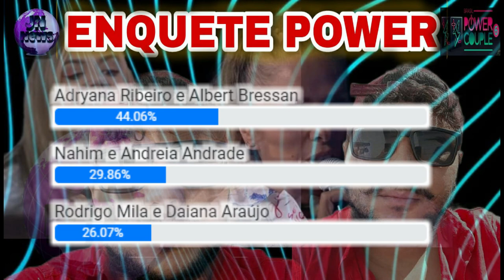ENQUETE VEJAM QUEM SERAR O ELIMINADO DO POWER COUPLE 22 ENTRE NAHIM E ANDREIA, RODRIGO E DAIANA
ENQUETE UOL POWER COUPLE BRASIL 2022 ATUALIZADA AGORA: Quem vai sair do Power Adryana Ribeiro e Albert Bressan, Nahim e Andreia Andrade, Rodrigo Mila e Daiana Araújo
Enquete uol Atualizada Power Couple Brasil 2021:Adryana, Nahim e Rodrigo

quem é o favorito do POWER COUPLE BRASIL 6
quem merece ganhar o POWER COUPLE BRASIL 22
quem merece está na final do Power Couple 22
quem pode ir pra final no POWER COUPLER 22
Quem será o vencedor do POWER COUPLER BRASIL 22
quem tem mais votos pra sair do Power Couple Brasil 22
quem vai deixar a casa do Power Couple Brasil 22
quem está perdendo na enquete Power Coupler 22
quem está ganhando na enquete bbb 22 paredão
quem está saindo do POWER COUPLE 22
como está a enquete do POWER COUPLE BRASIL 22 agora mesmo
como está o resultado da enquete UOL Power Coupler brasil 22
PlayPlus Power Couple Brasil 22,

QUEM SAI NESTA SEMANA POWER COUPLE BRASIL 6
QUEM VAI SAIR NO POWER COUPLE 22
QUEM VOCÊ QUER QUE DEIXE O POWER COUPLE BRASIL 22
QUEM VOCÊ QUER ELIMINAR DO POWER COUPLE BRASIL 22
POWER COUPLE BRASIL 2022 QUEM VAI SAIR
POWER COUPLE ENQUETE ATUALIZADA AGORA MESMO

ENQUETE POWER COUPLE BRASIL 6 ATUALIZADA APONTA QUEM SAI!
Saiba tudo sobre o Power couple brasil com o podcast O Brasil Tá Vendo

POWER COUPLE BRASIL 6 - ELIMINAÇÃO ao vivo  Melhores momentos COMPLETO
POWER COUPLE:  FOGO NOS CASAIS: MANSÃO PEGOU FOGO!

POWER COUPLE BRASIL: quem foi eliminado do Power couple 2022
POWER COUPLE BRASIL 2022 Quem foi eliminado  do power couple brasil5 2022

Assistir POWER COUPLE BRASIL 2022 12/05/2022 Episódio 6 Ao Vivo Online Grátis 24 horas Power couple 22 Completo Ver Rede Record

POWER COUPLE BRASIL 22: VEJA QUEM FOI ELIMINADO Power Coupler Brasil 22

Power Coupler Brasil 22

(TAGS) SEO
POWER COUPLE BRASIL 2022 AO VIVO - 24 HORAS - RECORD AO VIVO

POWER COUPLE BRASIL 22,Power Coupler
Power Couple: estreia terá carro 0km e quarto 'perrengue'; entenda dinâmica
O que é o Power Couple, Como funciona o Power Couple, Quando começa o Power Couple 2022, Como assistir ao Power Couple 2022, Como será a estreia do Power Couple,Quem são os participantes do Power Couple 2022,Power Couple Brasil': conheça os participantes desta temporada,Quem apresentará o Power Couple 2022,Quais famosos já participaram do Power Couple,Quem já ganhou o Power Couple,Quem já ganhou o Power Couple,Qual o prêmio,